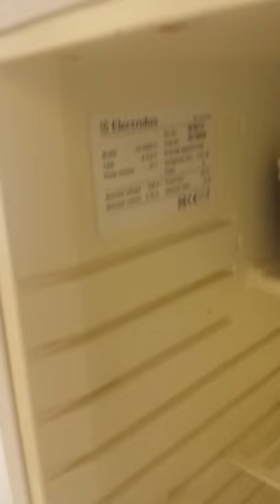white TABLE TOP FRIDGE WITH ICE BOX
* Nearly new table top FRIDGE WITH ICE BOX , Looks like brand new

* EXCELLENT CLEAN FULL WORKING CONDITION CAREFULLY LOOK AFTER, EXTREMELY RELIABLE,

* fully tested Comes with 3 months warranty

* excellent working quality

*53cm tall , 38cm wide ,45cm D ,yellow in colour

* energy efficient

* FREE FAST DELIVERY within 3 miles radius from Edmonton green, we could deliver more then 3 miles however there will be reasonable charges.

* also remove old one for free

* please note , the appliance is second hand with may be cosmetic damage or scratches or may be not[see pictures or video ]

PLEASE CALL OR TEXT to buy & arrange pick up or fast delivery today before sold out

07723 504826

NAYYER APPLIANCES
247 FORE STREET
EDMONTON
LONDON
N18 2TY